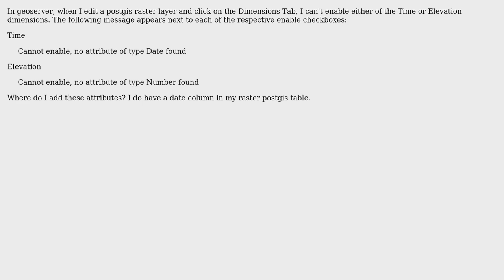GIS: How to add time and elevation dimension attributes to Geoserver rasters?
With thanks & praise to God, and with thanks to the many people who have made this project possible! | Content (except music & images) licensed under CC BY-SA | Music | Images & others | With thanks to user underdark user apricity user Andrea Aime and the Stack Exchange Network Trademarks are property of their respective owners. You are responsible for your own actions.